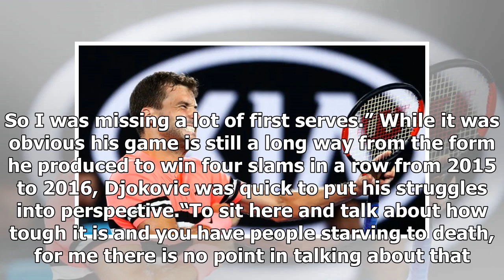Breaking News | French Open: Novak Djokovic, Grigor Dimitrov, results, scores, video, highlights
The Serbian, seeded only 20 due to his recent injury absence, will face Spanish 13th seed Roberto Bautista Agut after a straight-sets win over Jaume Munar. Munar may be ranked a lowly 155 in the world but he made Djokovic work for every point in some lengthy and at times spectacular rallies. The Spaniard, broken early on, broke back in the opening set only for Djokovic to race through the tiebreak. Djokovic through to 3rd round1:19Munar occasionally had Djokovic scrambling throughout the next tw...